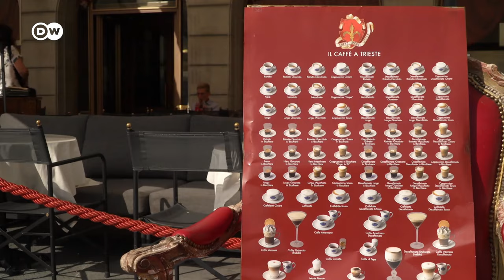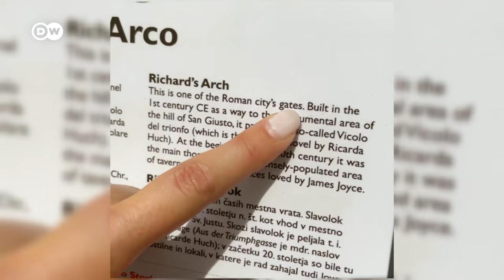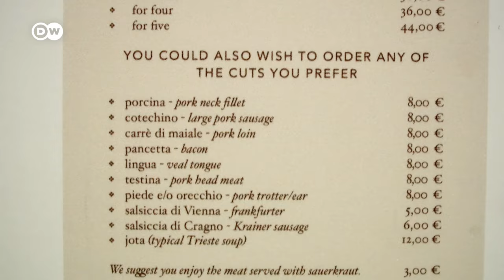Sauerkraut in Italy? Discover Trieste and its Austro-Hungarian history!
Imagine going to Italy and being served sauerkraut with pork rather than pasta and pizza! It could happen in Triest: This seaside city was once part of the Austro-Hungarian empire – and you'll find its history reflected everywhere in its architecture and cuisine. Join DW reporter Meggin Leigh on her trip to Trieste on Italy's Adriatic Coast!

00:00 Intro
00:22 Coffee at Antico Caffé Torinese
00:54 Piazza Unità d'Italia
01:16 Piazza della Borsa
01:32 Teatro Romano di Trieste
02:52 Arco di Riccardo
03:43 Old Town
04:18 Lunch at Buffet da Pepi restaurant
05:39 Grand Canal and the memorial of James Joyce
06:52 La Bomboniera pastry shop
07:47 Miramare castle

CREDITS:
Report: Meggin Leigh
Camera: Riccardo Dussi
Edit: Karsten Raetsch